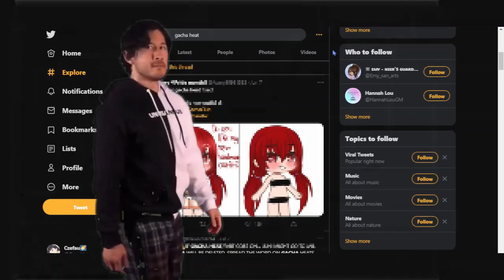When you find Gacha Heat on Twitter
Yikes. Could it get any worse?